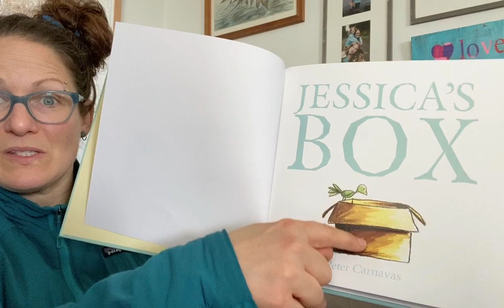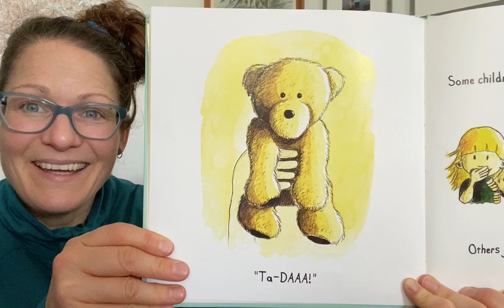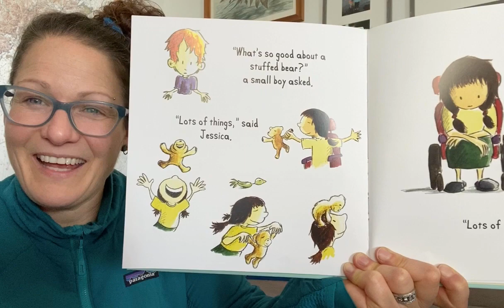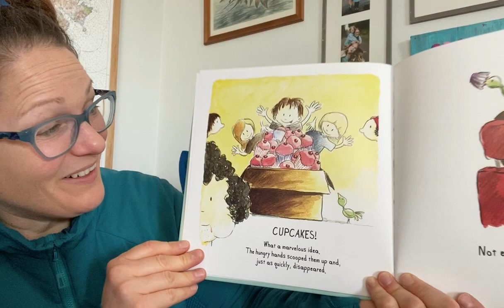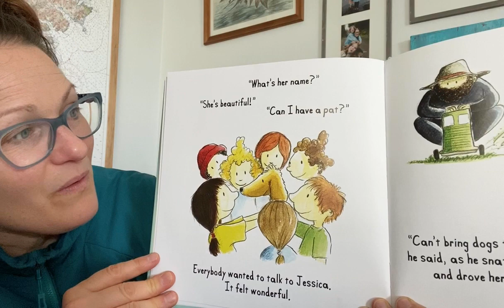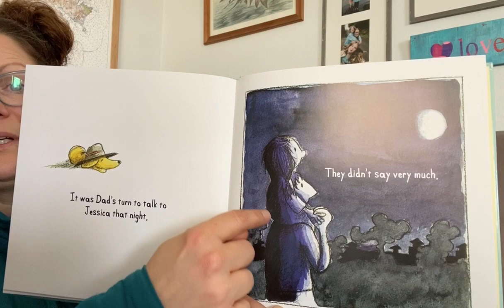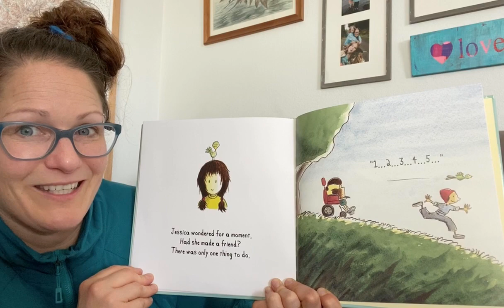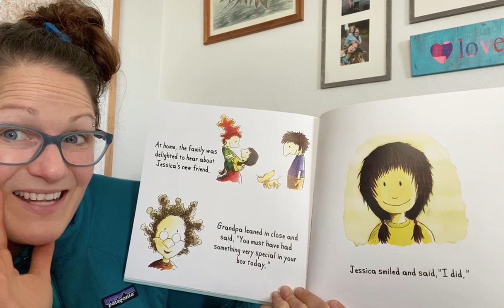Jessica's BOX (Read Aloud)